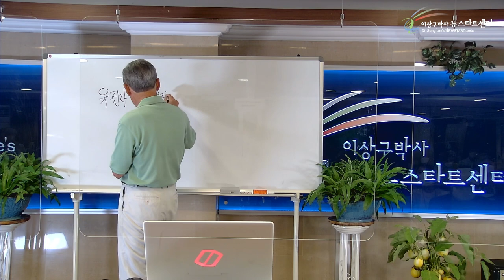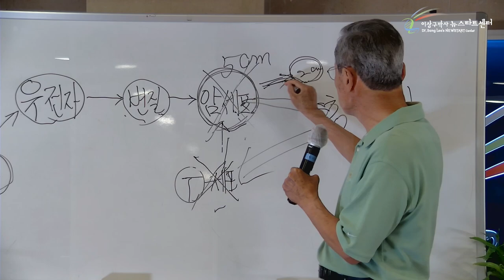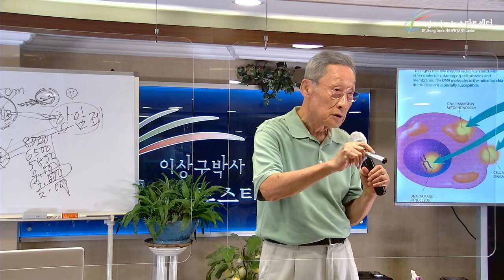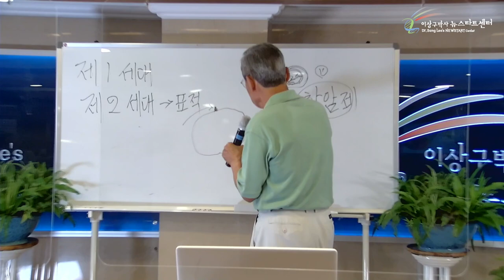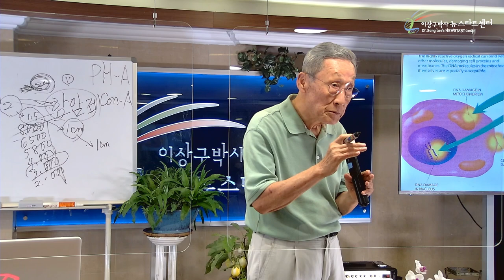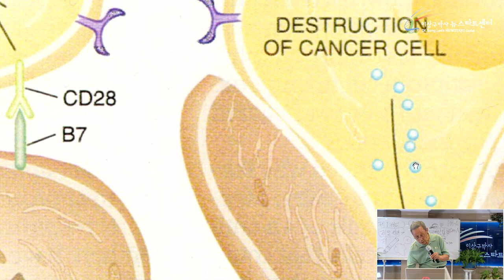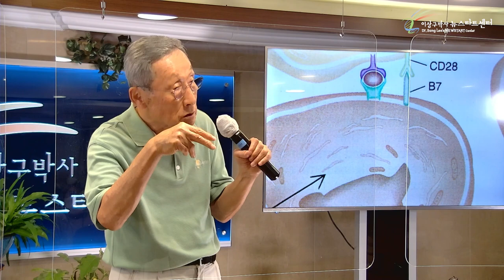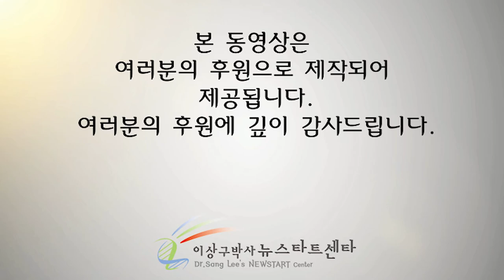[5강] 항암제의 발전과정